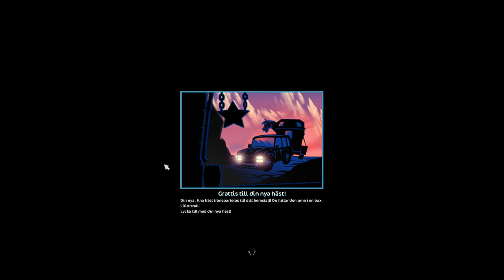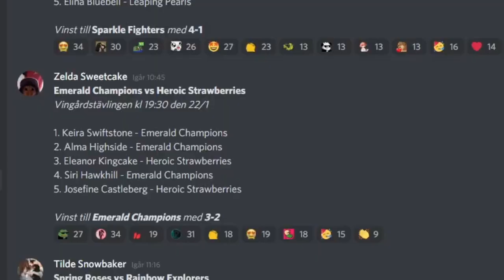VI KÖPER APPALOOSA HÄSTARNA - Star Stable Online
Instagram: @Karacolder @Josefincastleberg @Aurorakittenlee @Lunadarkcamp @Kate_fastwill

Klubbens Hemsida (Åldersrekomendation för att ansöka ligger på 16+)

Kara Colder - Koda
Josefin Castleberg - Josse
Aurora Kittenlee - Arre
Luna Darkcamp - Linus
Kate Fastwill - Emma

FACTS:
What mic do you use? Hyper X Quad Cast (Ibland använder jag min Blue Yeti)
What do you edit with? Movavi Video Editor
What do you record with? OBS
What server are you on? SWE: Air Star
What club are you in? Heroic Strawberries